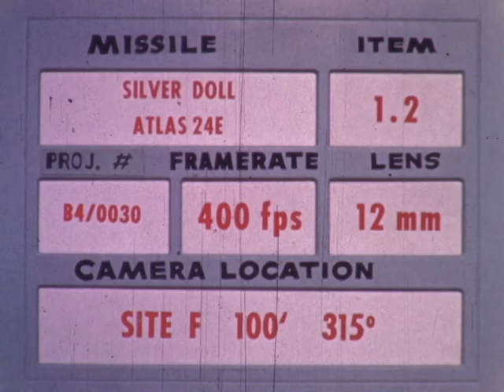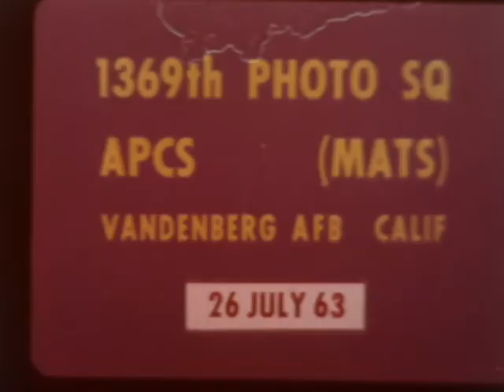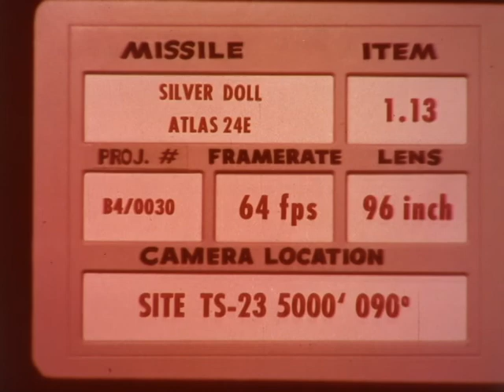HACL film 01184 VAFB Atlas 24E 7/26/1963 lift off & boost phase